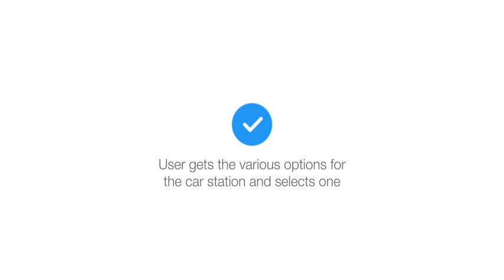Car Wash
I made this motion graphics for this company to promote on facebook-youtube and instagram hope you like it